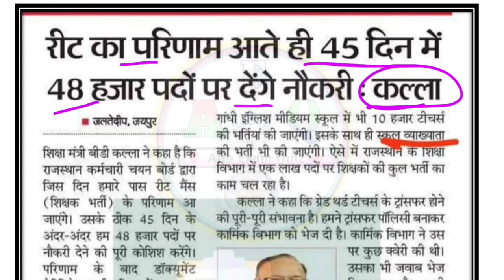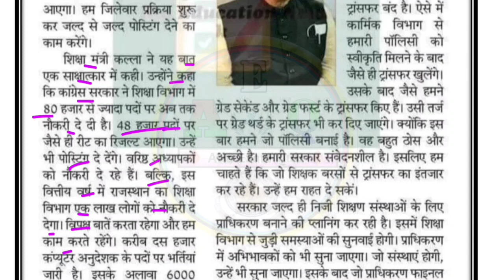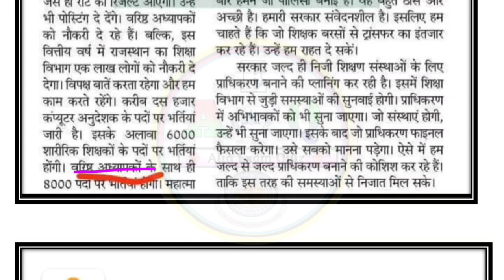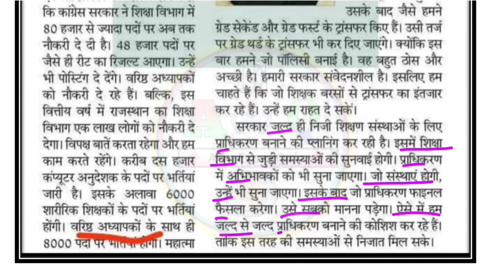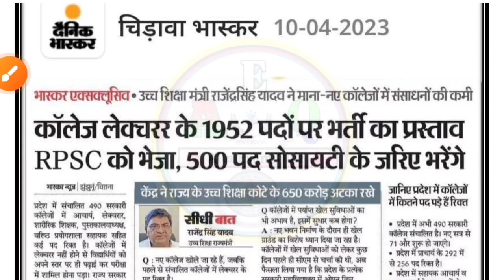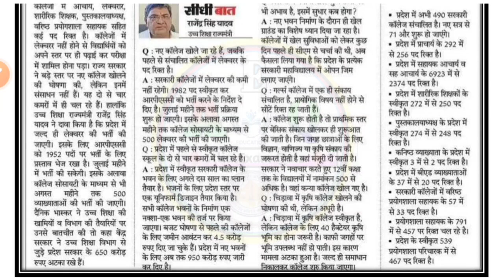Reet Cut Off को लेकर बढ़ा बवाल ! 34000 पदों पर नई रीट होगी या नहीं ! Reet result,First Grade result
Reet Mains Today News ! रीट नई भर्ती 2023 ! RPSC Second Grade ! RPSC First Grade  ! RPSC Today News

reet_leval-2_sst_cut_off_2023

kalam academy reet test 2023, Kalam Pre Hindi test paper,3rd grade Kalam pre test paper,
kalam academy reet mains test series,kalam academy final test 1,kalam academy reet test 19 february 2023, Reet Mains cut off, reet Laval-2 Hindi Cut Off,alia Exam Quiz,

kalam academy reet test series,kalam academy reet level 2 sst final test 2 19 february 2023,reet mains
kalam academy sikar reet mains test series,kalam academy reet mains sst test 19 february 2023,VIKASH
kalam academy 19 february 2023test,kalam academy math science test 27 december,reet mains test series
kalam academy sikar reet  test 14 february 2023,kalam academy test series,reet mains test series ,reet mains exam date 2023,reet
kalam academy sikar reet level 1 25 december 2022,kalam reet test series,reet mains exam date 2023
kalam academy sikar sst test 19 february|kalam academy test series|reet mains exam date2023

Kalam Pre Paper 3rd Grade | Kalam Pre 2.0 Paper Answer Key | Kalam Paper Solution L-1&L-2 @AliaExamQuiz

Search audience:-
psychology reet,
2nd grade 1st paper,
2nd grade model paper,
2nd grade sst model paper 2022,